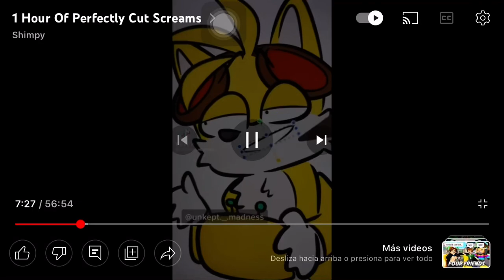Ronald gets no bitches